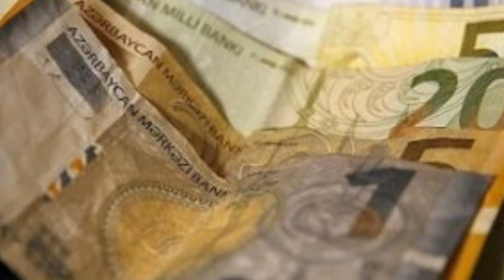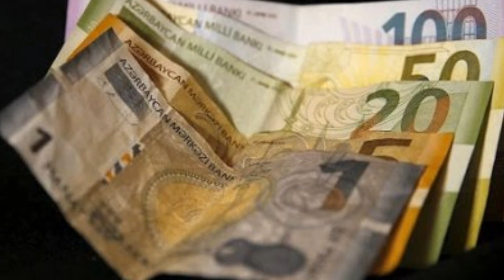Kartlarda saxlanılan pensiya və maaşların üzərinə faiz gələcək - Şad xəbər!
Bu yenilik  təsdiqlənən "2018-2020-ci illərdə Azərbaycanda rəqəmsal ödənişlərin genişləndirilməsi üzrə dövlət proqramında öz əksini tapıb. Proqramda birləşdirilmiş kartların hazırlanması və vahid bankomatların qurulması da nəzərdə tutulub.